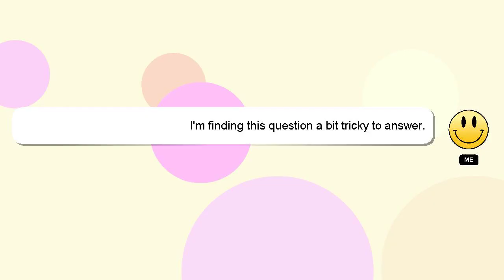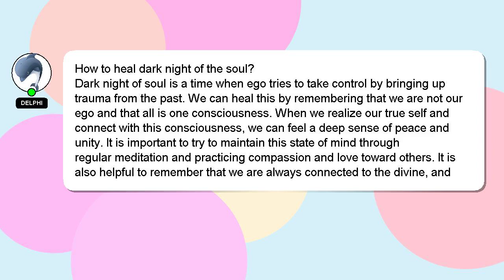How to heal dark night of the soul?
Allow me to introduce myself briefly, Hello, I am Delphi. I am happy to help you with your questions. - How to heal dark night of the soul?

I welcome your comments and chats if you have more detailed queries. A 'heart' from me will be given to show my gratitude for your contribution.

*2 What we are experimenting :*